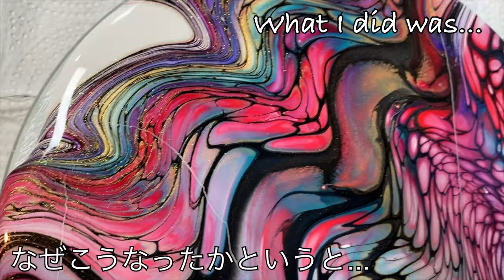(22) Sheleeart Swipe & Switcheroo/my accident😅/Fluid Art/フルイドアート アクリルポーリング ポーリングアート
I was trying to Switcheroo technique.
Usually failed & nailed it but this time was nailed(first piece)& failed(second one)with my accident😂

💖一緒にポーリングアート（フルイドアート、アクリルポーリング）を楽しみましょう！

💖20%off code: tomoko620

You’ll be impressed the vibrant colors 😍✨

Pillow Paint : Color Place White Satin Walmart
Pouring Medium: Sherwin Williams
High Gloss Ultradeep base(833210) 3 : Polycrylic 1
Color pigment 1 : PM 3

👉🏻Update(Feb/2021): Sherwin Williams 833210 has been discontinued so I’m using Sherwin Williams Infinity (gold can) semi gloss or BEHR 8300(not 2-8300) instead.

sheleeart15TMK

💖I highly recommend this course😍😍

Sheleeart E-course に日本語字幕が付きました😍🎉🎉
日本語版レシピもあります!!

シリコンオイルの代わりにセルアクティベーターというのを使用するテクニックです。
Sheleeartのオンラインコースを受講して以来シリコンオイル無しでセルアートを楽しんでいます。
英語ですが、15本のビデオ(合計約2時間)による講座です。 (1年間視聴可能→2年に延長になりました👍)
またメンバー限定のFacebookにアクセス可能(無期限)で、メンバーによる情報やテクニックが公開されていて、とても役立ちます。
Sheleeはオーストラリア人でオーストラリアの材料を使用している為、各国で手に入る代替材料を試行錯誤しながらなのですが、とても楽しいですよ💖
もしやってみたいなと思われたら
にアクセスしてみてくださいね✨
料金はオーストラリアドルなのでレートによって日本円は変わりますが、

sheleeart15TMK

その他多くの受講済みアーティストさん達が色々なレシピを公開されています。